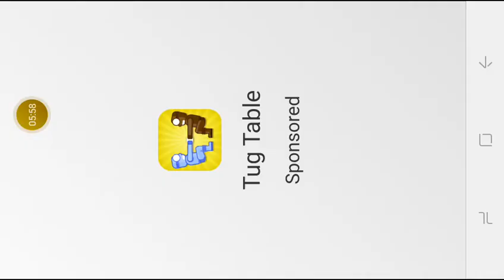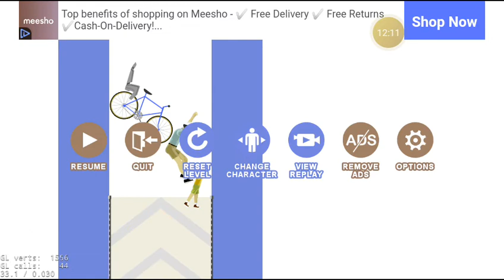happy wheels funny but not too😝😝😆😆😆😆😆😆😆😆